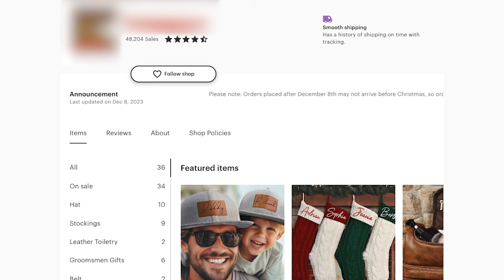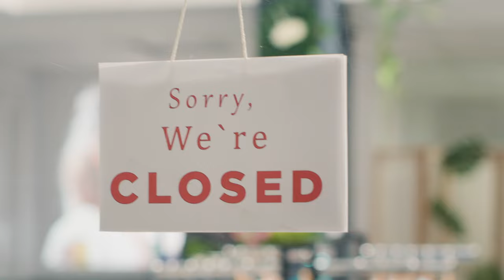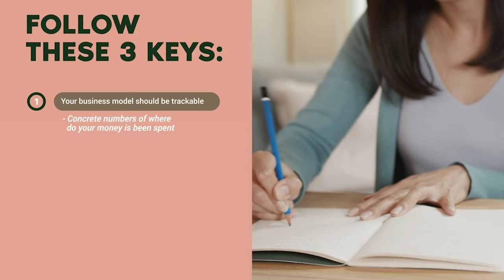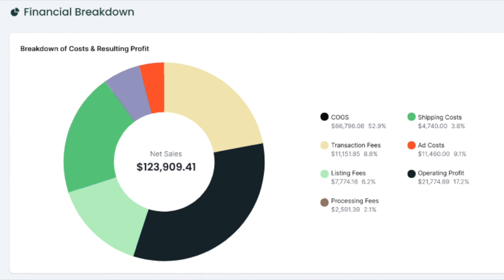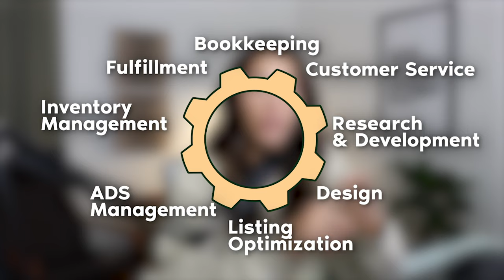These 3 Things can Make You $200k PROFIT on Etsy in 2024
✨My Personal Biz Tools✨